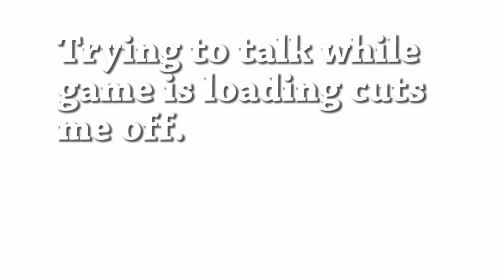The New Guantlet (Portal 2:Play/Walkthrough:Part 1)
Hello guys! Today I have brought Portal 2 to the channel! Enjoy!

Portal 2 is a game released by valve in 2011 and is considered one of the best games of all time. Portal 2 is a first person action and puzzle game all about navigating certain confusing puzzles to exit the building you are captivated in and escape. Along the way, a very funny yet idiodic robot named Wheately will help you traverse the maze. Will you escape, or die trying?